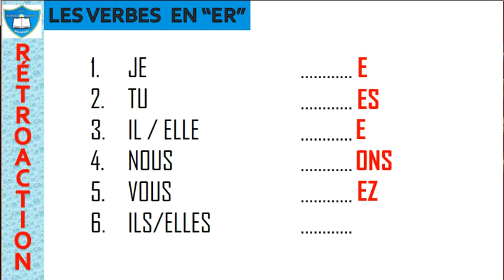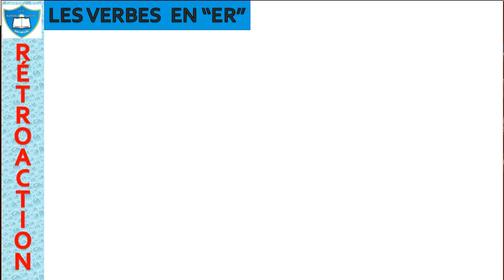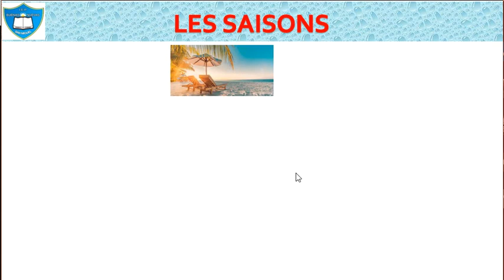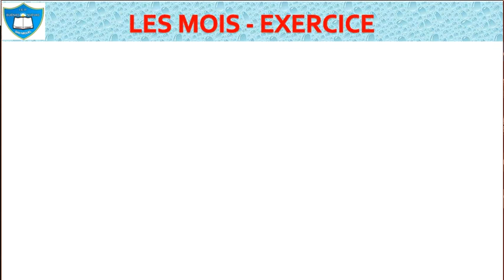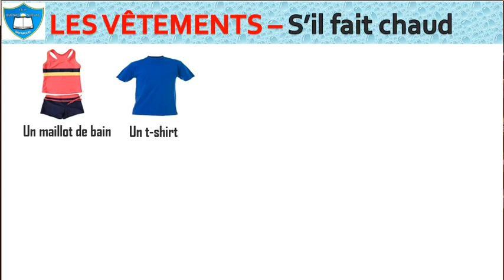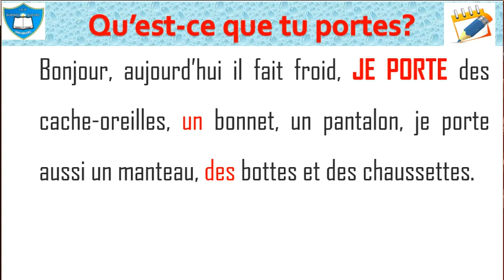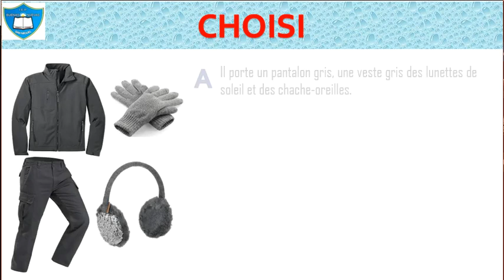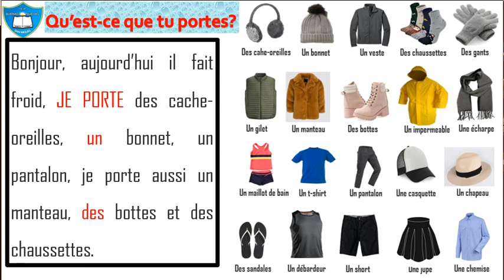3RO-4TO-5TO LECON 7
Clase correspondiente al 18 de mayo del 2020